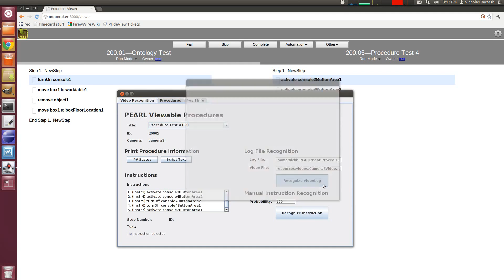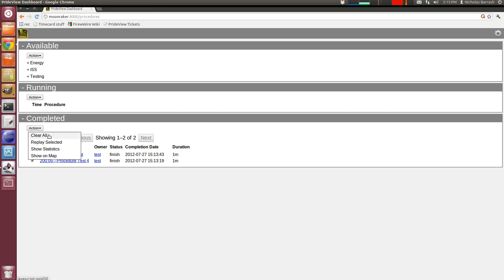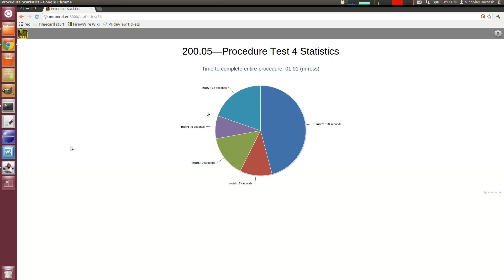PEARL Activity Recognition for Manual Procedures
TRACLabs, in collaboration with SRI International, developed a prototype system called PEARL (Perception Engine for Activity Recognition and Logging) that used NASA-esque electronic procedures as a script to help bootstrap visual recognition of video streams.  We showed that recognition could be greatly enhanced using the context available in the procedures about what the person should be doing now and would be doing next.  The system could checkout procedure steps for the user (making the use of electronic procedure software ``hands free'') and even inform them that they may have missed steps.